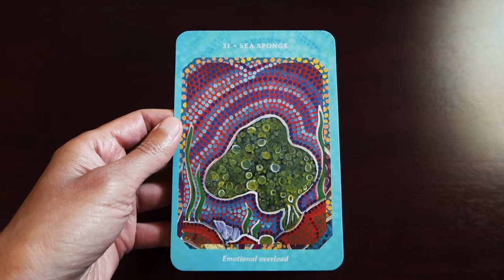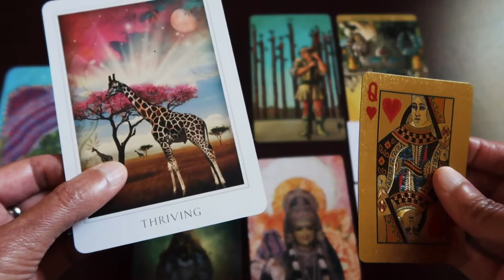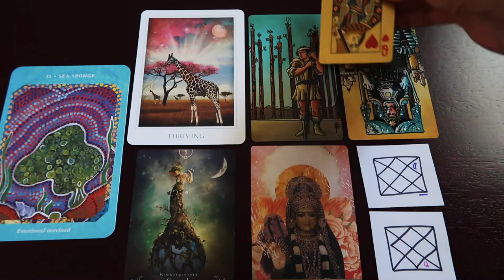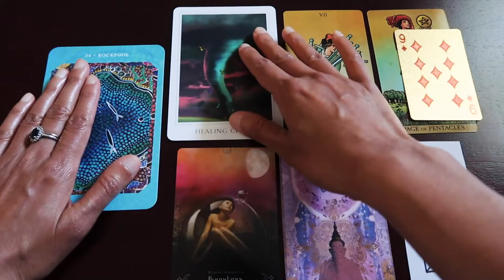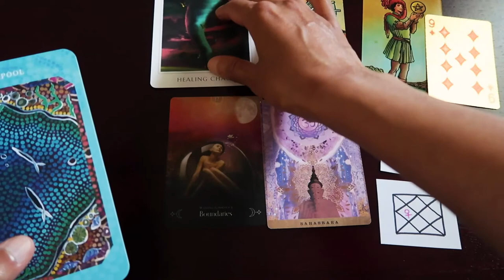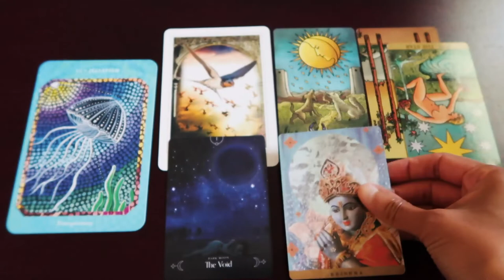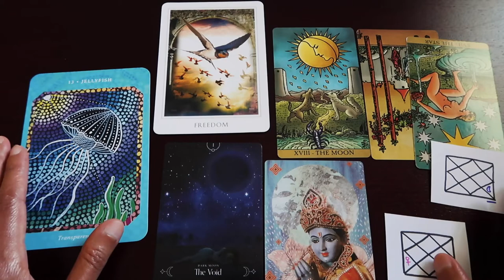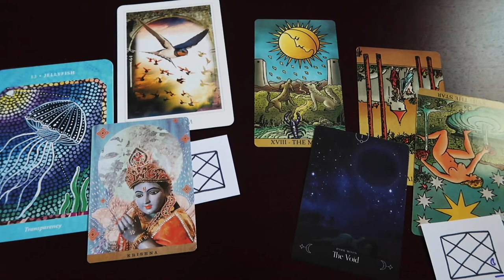PICK A CARD // Message from Mother Earth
Introduction // Messages from Mother Earth for the collective 00:00
Group 1 ~ 08:23 // Group 2 ~ 23:31 // Group 3 ~ 38:03

// Message from White Eagle, Hopi indigenous //
“This moment humanity is going through can now be seen as a portal and as a hole. The decision to fall into the hole or go through the portal is up to you.
If you repent of the problem and consume the news 24 hours a day, with little energy, nervous all the time, with pessimism, you will fall into the hole. But if you take this opportunity to look at yourself, rethink life and death, take care of yourself and others, you will cross the portal. Take care of your homes, take care of your body. Connect with your spiritual House.
When you are taking care of yourselves, you are taking care of everything else. Do not lose the spiritual dimension of this crisis; have the eagle aspect from above and see the whole; see more broadly.
There is a social demand in this crisis, but there is also a spiritual demand -- the two go hand in hand. Without the social dimension, we fall into fanaticism. But without the spiritual dimension, we fall into pessimism and lack of meaning. You were prepared to go through this crisis. Take your toolbox and use all the tools available to you.
Learn about resistance of the indigenous and African peoples; we have always been, and continue to be, exterminated. But we still haven't stopped singing, dancing, lighting a fire, and having fun. Don't feel guilty about being happy during this difficult time.
You do not help at all being sad and without energy. You help if good things emanate from the Universe now. It is through joy that one resists. Also, when the storm passes, each of you will be very important in the reconstruction of this new world.
You need to be well and strong. And for that, there is no other way than to maintain a beautiful, happy, and bright vibration. This has nothing to do with alienation.
This is a resistance strategy. In shamanism, there is a rite of passage called the quest for vision. You spend a few days alone in the forest, without water, without food, without protection. When you cross this portal, you get a new vision of the world, because you have faced your fears, your difficulties.
This is what is asked of you:
Allow yourself to take advantage of this time to perform your vision-seeking rituals. What world do you want to build for you? For now, this is what you can do -- serenity in the storm. Calm down, pray every day. Establish a routine to meet the sacred every day.
Good things emanate; what you emanate now is the most important thing. And sing, dance, resist through art, joy, faith, and love."

Radiant Wise Tarot ~
Sacred Destiny Deck ~
Queen of the Moon Oracle ~
Yogic Path Deck ~
Saltwater Reading deck ~
Gold playing cards ~